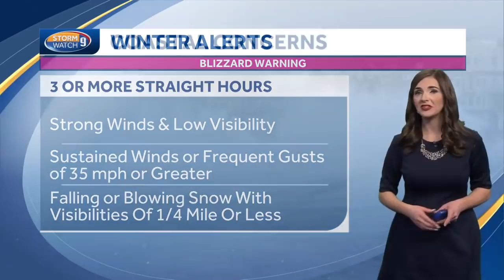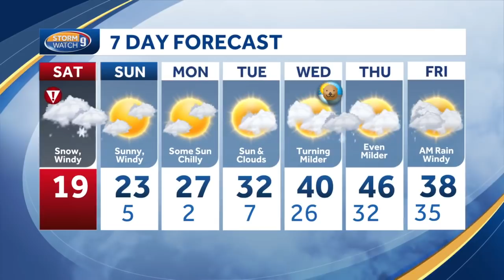Video: Nor'easter making for snowy, windy Saturday in New Hampshire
Kevin Skarupa and Hayley LaPoint have the latest forecast update.